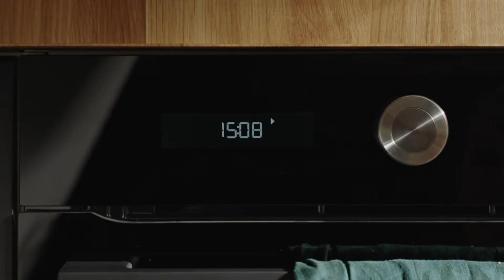IKEA hvidevarer - varmluftovne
Produktvideo som viser indbyningsovn med varmluftsovn